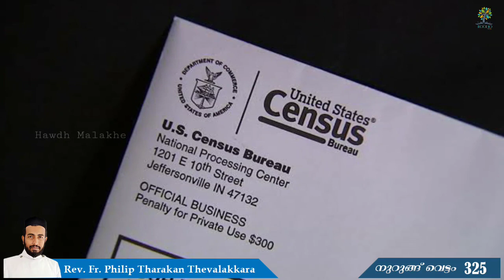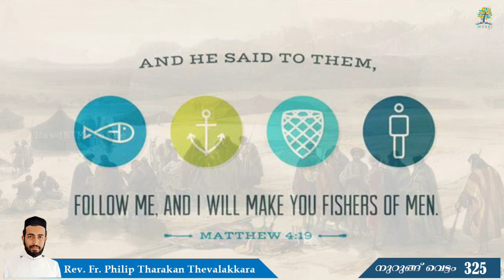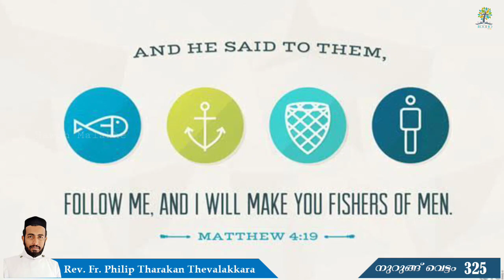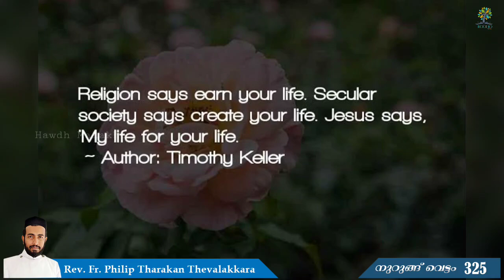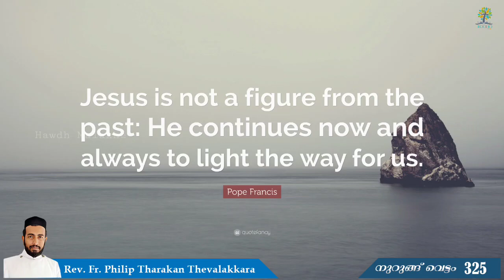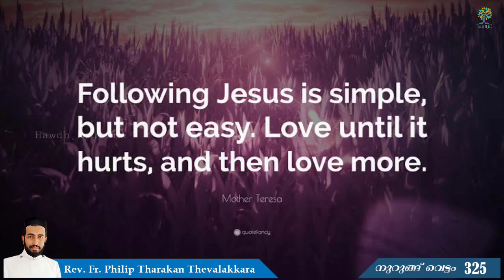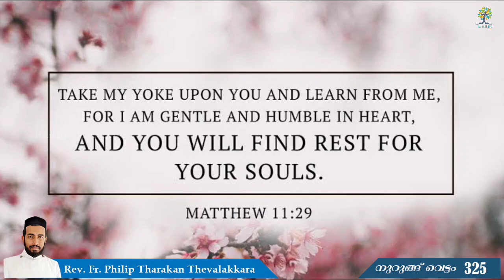യാത്ര ചെയ്യും ഞാൻ...ക്രൂശേ നോക്കി | Nurung Vettam 325 | Rev.Fr.Philip Tharakan Thevalakkara